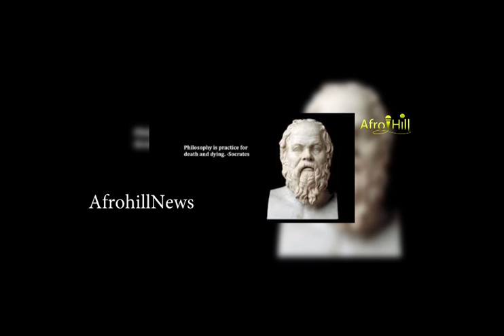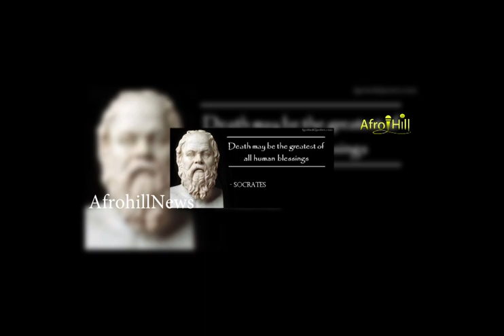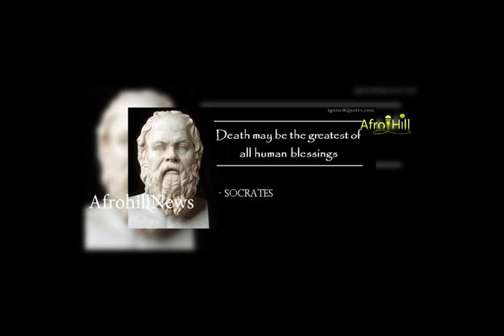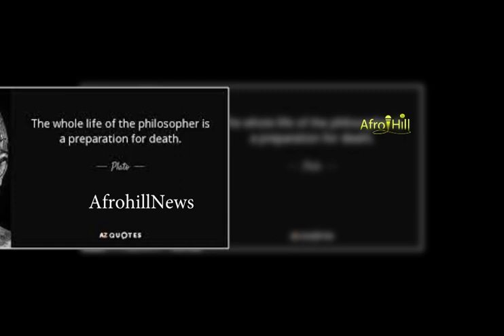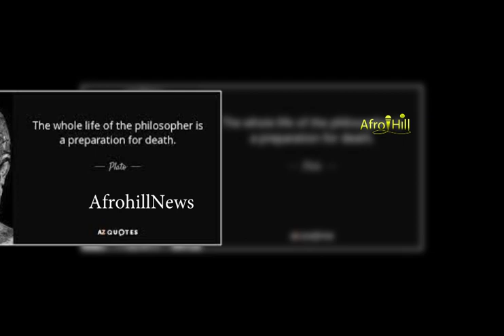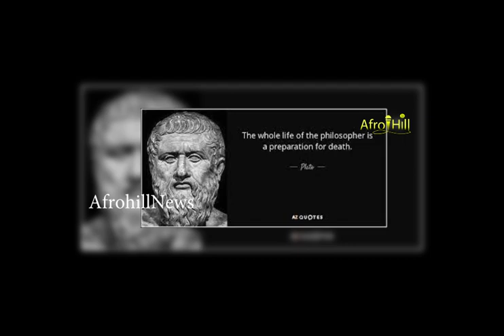Umuntu N1imitekerereze:ESE UJYA WIBAZA UBURYO UZASIGARA UVUGWA NABANTU NUMARA GUPFA? IYUMVIRE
akenshi abantu ntibibaza uburyo abandi bazasigara babafata nyuma yuko bamaze gupfa ariko wagakwiye kwibaza kuri ibi bibazo bikurikira twaguteguriye.